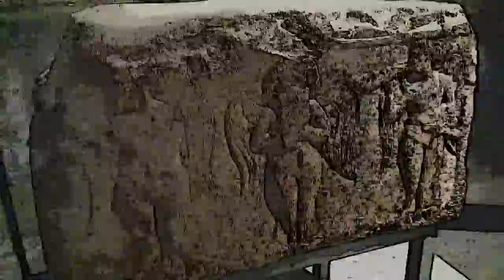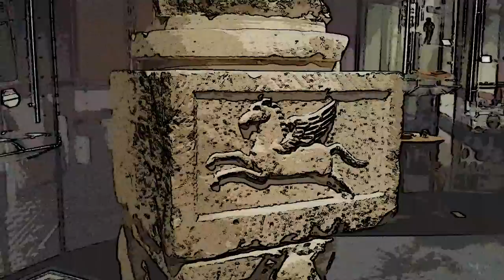musée archéologique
filmé dans le musée du château de Karlsruhe (Allemagne)
format vidéo : bande dessinée